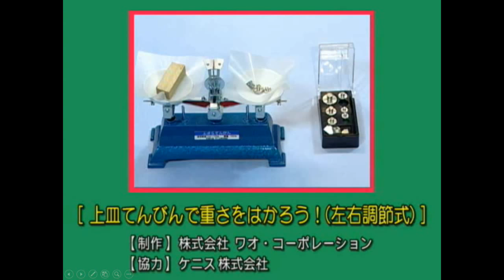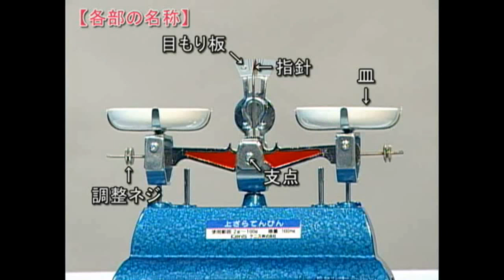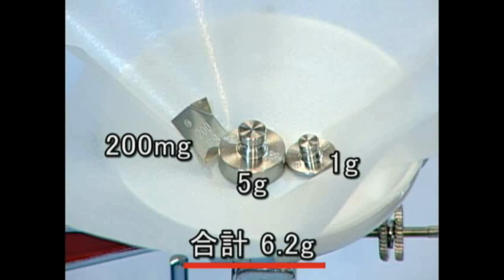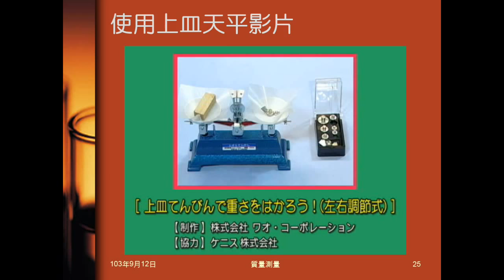103學年國二理化 緒論15：使用天平影片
日本實驗影片，說明如何使用天平。